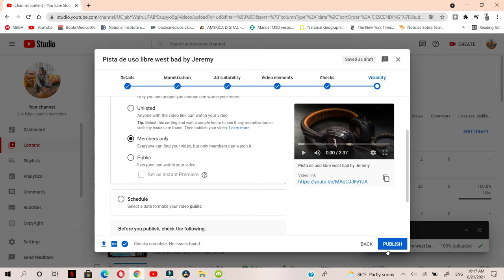cómo publicar un video en YouTube que solo los que tienen membresías puedan verlo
Este video solo aplicara  para las personas que tienen membresías  en su canal, y si no la tienes no esta nada mal infórmate, para cuando la tengas, Lo que te mostrare es que cuando subas un video, si solo quiere que salga para los que estan pagan por la membresía, y no sea a todo el publico de tu canal.